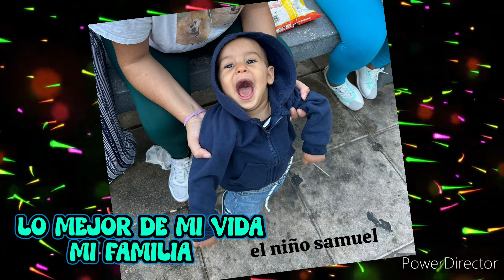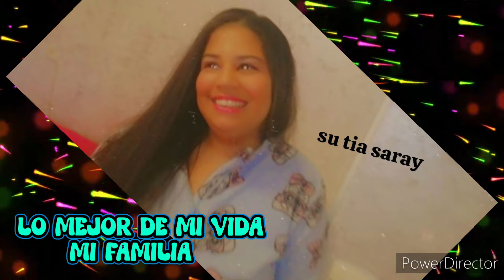Potito de Almeria ( la familia del Samuel es lo Primero ) HUELVA 2024